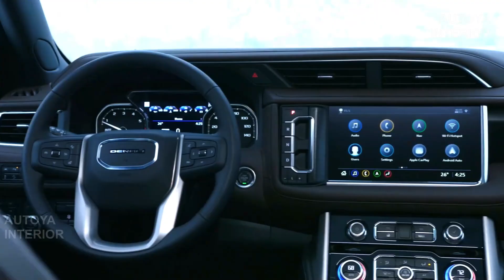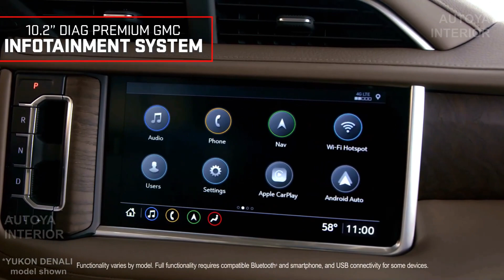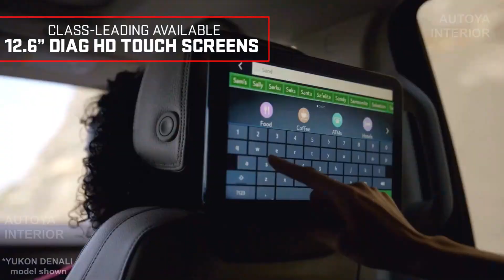2024 GMC Yukon Denali Ultimate - INTERIOR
For 2023 model year GMC Yukon received a Denali Ultimate grade and some updates for other trims. Let's quickly review the interior of the outgoing design with all possible color options, as for 2024 GMC should reveal the facelift for Yukon SUV with the exterior restyle and interior refresh.

0:00 Intro
0:29 GMC Yukon 2024 facelift
0:42 color options
1:16 GMC Yukon 2023 interior updates